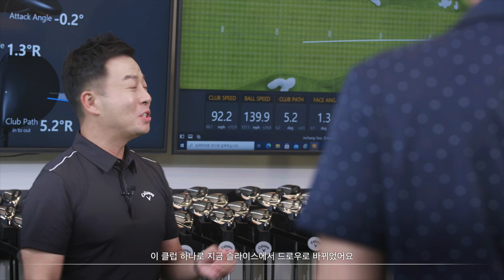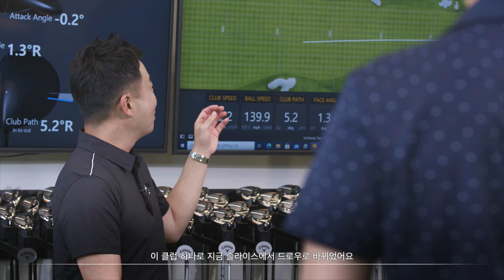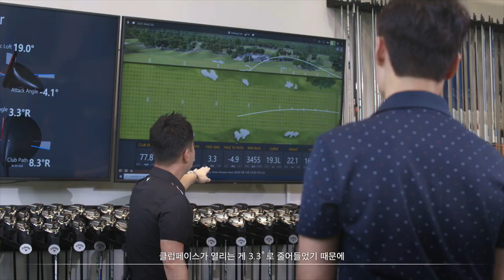[캘러웨이] 나상현 프로의 슬라이스 완전 정복 | 빅버사 B21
정말 많은 골퍼들의 고민거리인 슬라이스. 하지만 아마추어들이 스스로 슬라이스를 극복해 내기에는 너무나 많은 시간과 노력이 필요합니다. 이제 슬라이스를 개선하여 비거리를 증가시켜주는 캘러웨이 빅버사 B21과 함께 슬라이스 스트레스에서 벗어나보세요.

■ 빅버사 B21 증정 이벤트 안내

지금 인스타그램에 자신의 슬라이스 샷과 함께 헬로빅버사 굿바이슬라이스 해시태그를 올려주세요. 추첨을 통해 빅버사 B21 드라이버를 5분에게 드립니다.

▶ 참여 방법 : 헬로빅버사 굿바이슬라이스 해시태그와 함께 슬라이스 샷 영상 또는 사진을 자신의 인스타그램에 전체 공개 업로드
▶ 혜택 : 추첨을 통해 5명에게 빅버사 B21 드라이버 증정